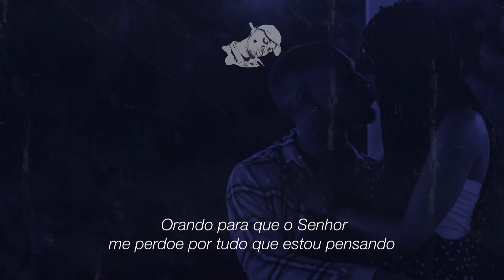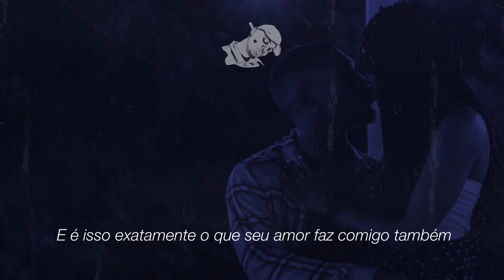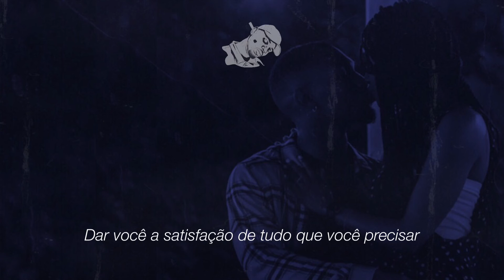Jacquees — Whatever You Need [LEGENDADO/TRADUÇÃO]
SIGAM: Jacquees

*All rights and music credits for artists and all the gifts on this project, this content is only one letter.

If you own the rights to the media used in the video and you have a problem with it being uploaded here, please contact us through YouTube or the e-mail stated above.